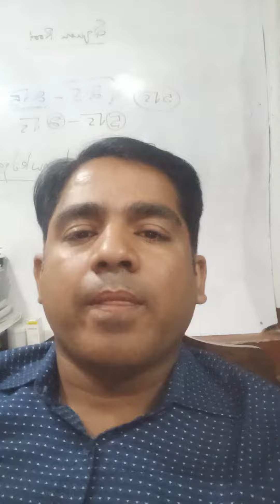Good News in Ramzan sharif